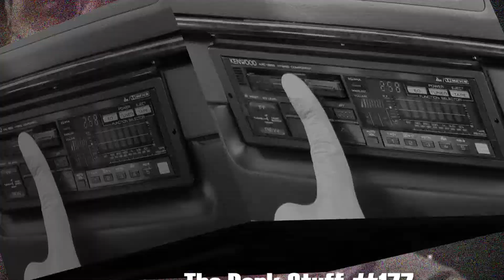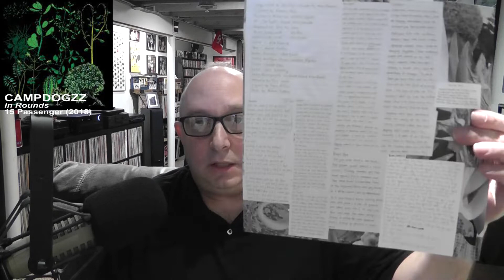Dark Stuff #177 - Live Music + New Vinyl -- ALL Good. No...GREAT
Dave's back. Soak it in.